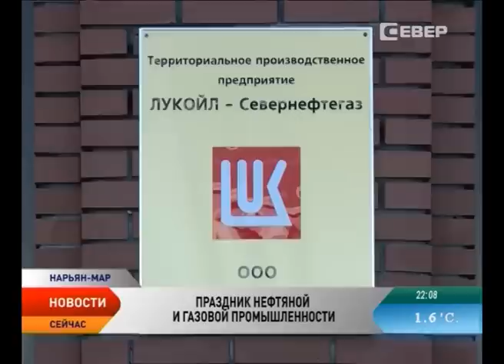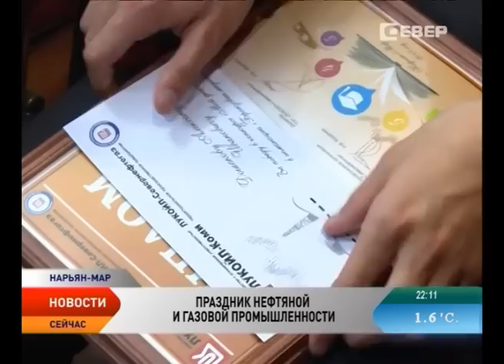Сотрудники «Лукойл-Севернефтегаза» получили награды ко Дню нефтяника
Торжественная церемония, посвященная Дню работников нефтяной и газовой промышленности, прошла в конференц-зале компании «Лукойл-Севернефтегаз». Сегодня в регионе работает около 30 недропользователей, один из самых крупных — компания «Лукойл-Севернефтегаз». Более 2000 сотрудников из Ненецкого округа, Сыктывкара, Уфы, Перми и других городов трудится на благо организации.

Ежегодно в честь профессионального праздника администрация предприятия поощряет самых достойных работников. За личный вклад в развитие компании в этом году отметили 10 человек, среди них Гузель Исангулова. Молодая девушка в этом году стала победителем конкурса «Лучший молодой специалист года» среди сотрудников, а сегодня ей предоставили почетное право занесения портрета на стенд «Лучшие работники».